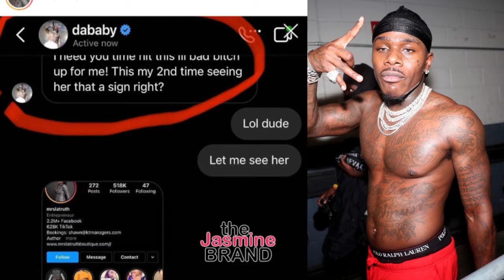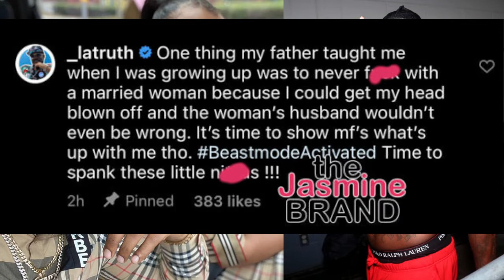DaBaby ALLEGEDLY Slid In MARRIED Woman's DMs Tryna HOLLA!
Rapper DaBaby was exposed for sliding in DMs of business associate
Maaaaaaan!!!